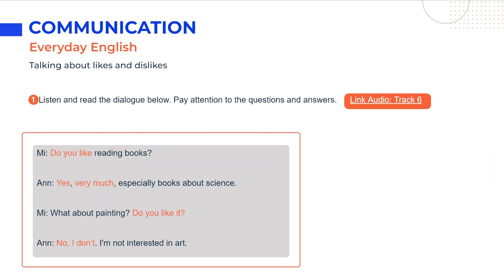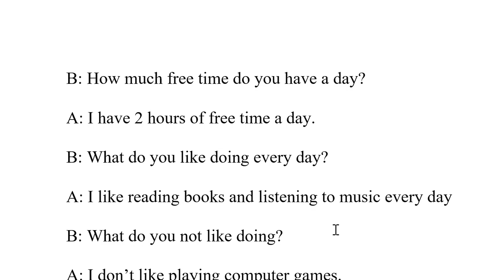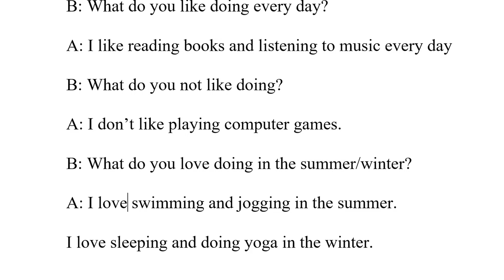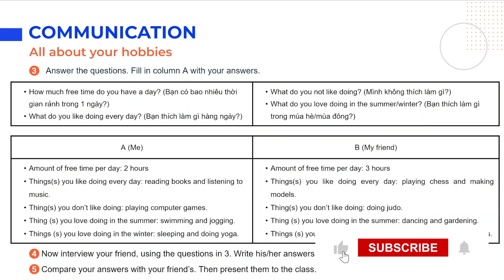Tiếng Anh lớp 7 Unit 1: Communication - Global Success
Unit 1: Hobbies trong chương trình Tiếng Anh 7 khai thác chủ đề và từ vựng về sở thích. Nhằm giúp học sinh trong quá trình chuẩn bị bài tại nhà cũng như học trên lớp, video này sẽ tóm tắt kiến thức trọng tâm, cung cấp đáp án và giải thích chi tiết cho các bài tập thuộc phần Communication - Unit 1 Tiếng Anh 7 Global Success (Trang 13).

0:00 - Introduction
0:17 - 1. Listen and read the dialoughe below. Pay attention to the questions and answers.
1:56 - 3. Answer the questions. Fill in collumn A with your answers.
2:44 - 4. Now interview your friend, using the questions in 3. Write his/her answers in column B.
4:47 - 5. Compare your answers with your friend’s. Then present them to the class.